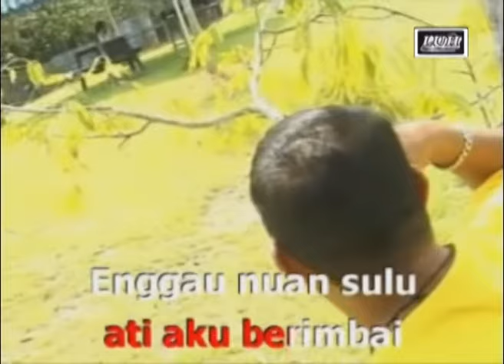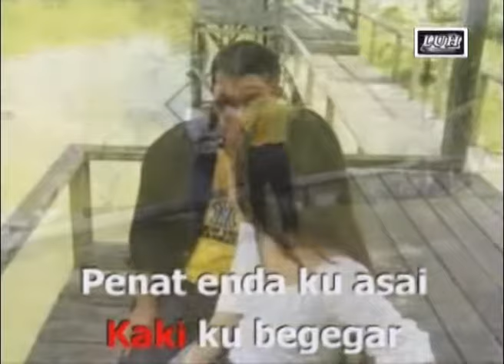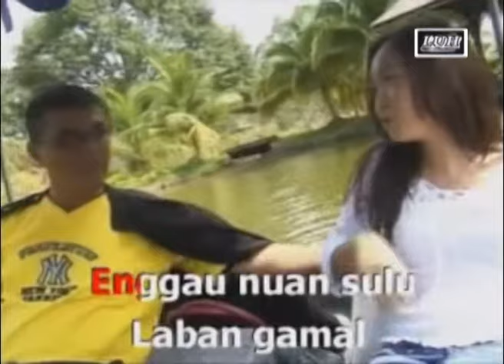Liza Albert_Semina Duduk Berimbai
Lagu Lama TBC - Liza Albert - Semina Duduk Berimbai
Lagu & Lirik: Richmond Alan